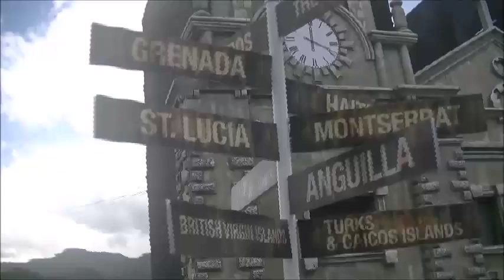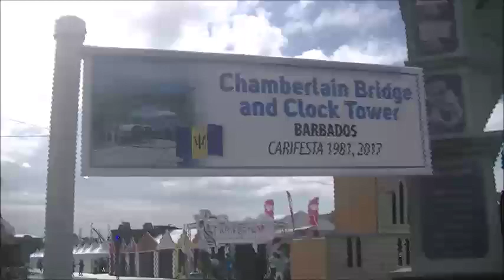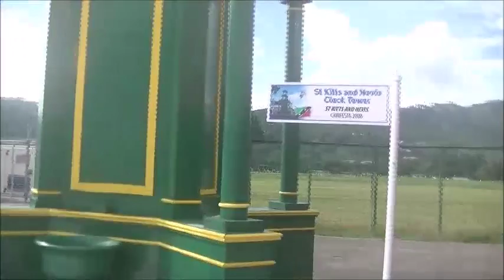190817 Grand Market Carifesta Port of Spain Trinidad and Tobago François Starita